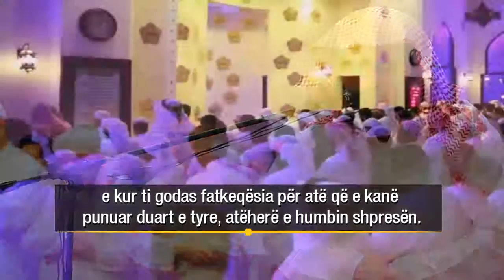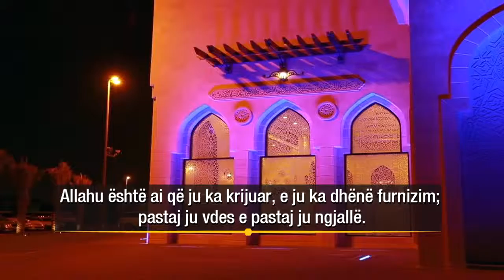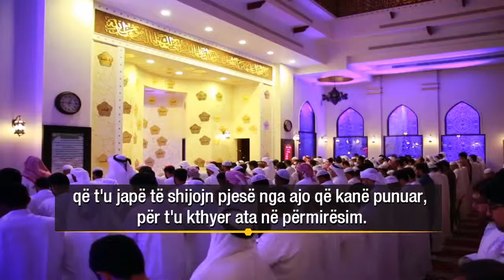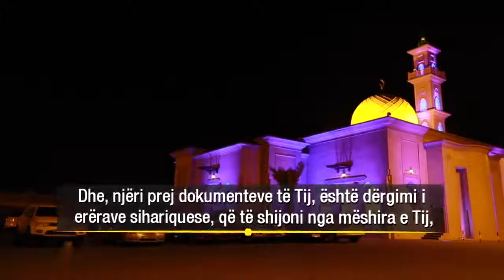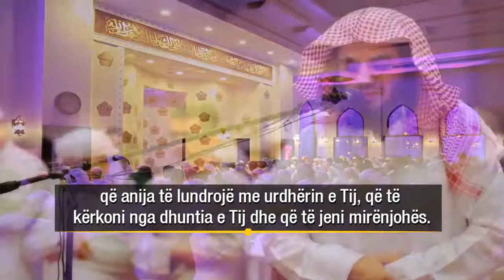Muhamed Kurdi * Er-Rum 33-50 *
**SHPËRNDAJENI - Me kusht që të MOS ndryshohet asgjë në video, as t'i shtohet asaj diçka (llogo etj) e as ti pakësohet (shkëputet) diçka!**

SHËNIM:
AbuProductive Alb dhe bashkëpunëtorët nuk mbrojnë as nuk justifikojnë asnjë aktivitet të paligjshëm ndaj ndonjë individi/personi apo komuniteti.